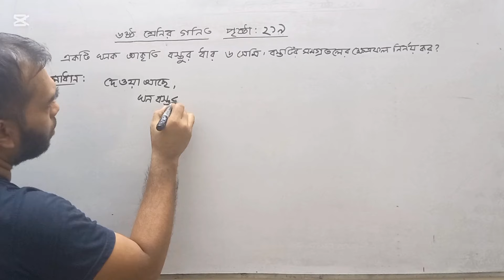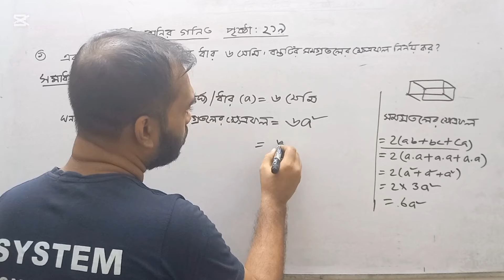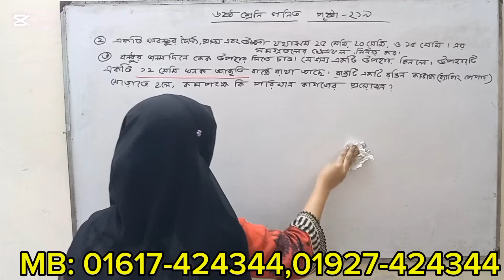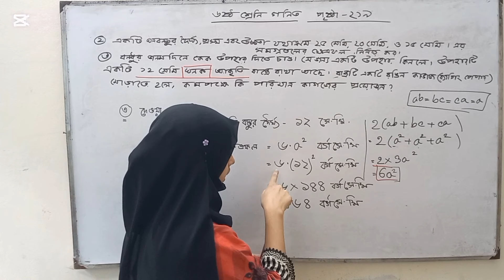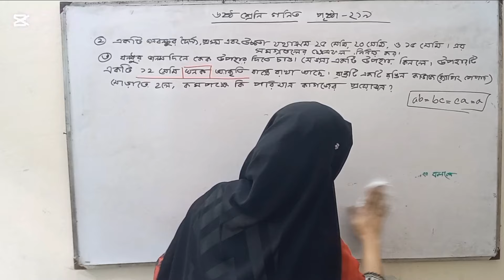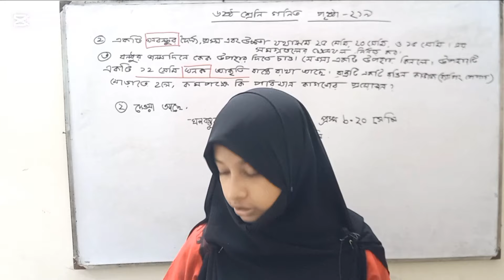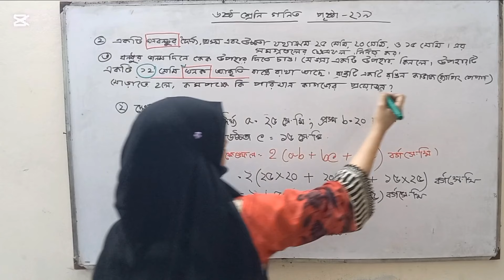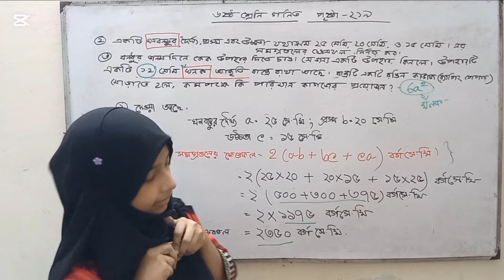class 6 math 219 page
,class 6 math page 49 ,class 6 math page 166 ,class 6 math page 204 ,class 6 math page 174

6 math 220 page 7 no solution:
6 math 220 page 8 no solution:
6 math 221 page 9 no solution:
6 math 221 page 10 no solution:

6 math 204 page 5 no solution:
6 math 202 page 1 no solution:
6 math 202 page 2 no solution:

related more tag : 10 math 11math ,12 math ,ssc math ,hsc math, 6 math chapter 2, 6 math chapter 3, page 25 ,2024 ,class 6 math  book 2026 math chapter 2, 4 ,easy solution class 6 math 2024,sumon sir, class 6 math chapter 3,6 math chapter 2, hapter 2 , 2024 page 25,34,35 ,6math purno sonkhar 6 math chapter 2, best  technique class 6 math ,class 6 math solution 2024,,class 6 math,class 6 math solution,class 6 math chapter 2,class 6 maths chapter 1 ,math moja,class 6 math ,class 6 math chapter 2 ,math technique,class 6 math chapter 3 ,class 6 math system academic care, class 6 math chapter 10 page 179 ,class 6 math chapter 12 2023 ,class 6 math chapter 1 2023 ,class 6 maths chapter 1 ,class 6 math,class 6 math chapter 3 ,class 6 math page 35 ,class 6 math chapter 2 ,class 6 math page 49 ,class 6 math page 34 ,class 6 math page 13 ,class 6 math page 30 ,class 6 math page 26 ,class 6 math page 45 ,class 6 math 2024Math,  class 6 chapter11 page 204 Puzzle,easy math solution class 6,New curriculum 2023,10 ,school, class 6 ,system academic care,3D or three dimensions,class 6 math 2023,class 6 math,class 6 new book 2023,best technique math solution class 6,New curriculum math,Math game,Math class 6 chapter 1,activity,Math class 6 chapter 8 Data, School,mathematics class 6,math 6,math class 6,class six math,Creative Math,6 math, easy system Math 6,Math 6,Math 6 chapter 1 play with number,শিক্ষাক্রম 2023,class 6 math chapter 1 2023